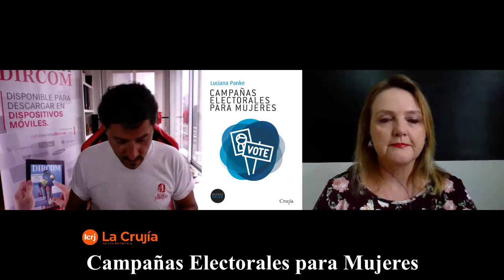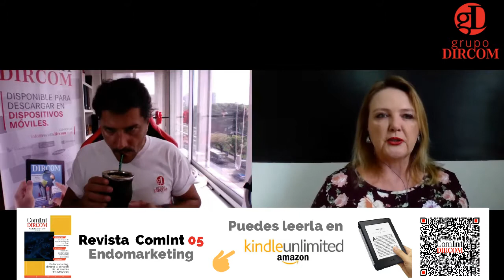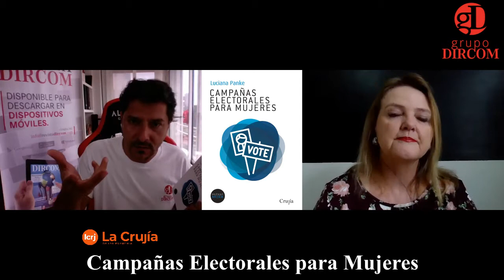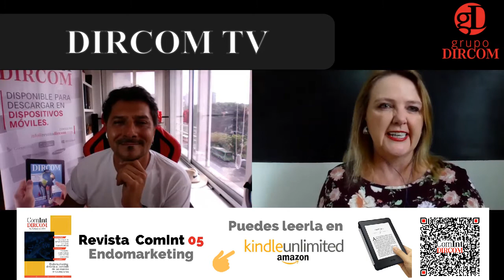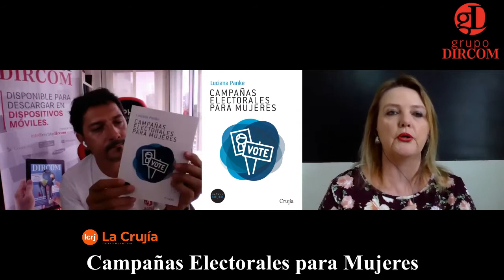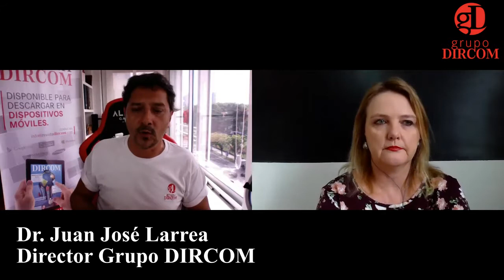Campañas electorales para mujeres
¿Cómo hacer Campañas Electorales para Mujeres, impulsando su presencia en la política? ¿Estamos viviendo una presencia real o simbólica de mujeres en la política?
¿Hay diferencias entre campaña electoral para una mujer y para un hombre?
Luciana Panke (Brasil) responde a todas las dudas.
Ver índice 👇🏻

00:00 Introducción
02:52 Campañas electorales para mujeres
04:53 La mujer y su espacio en la política
07:10 El genero y las generaciones
11:23 ¿La mujer estaría siendo utilizada por el hombre para perjudicar a otra mujer?
16:04 La mujer estaría repitiendo la política masculina
16:35 No hay modelo de la mujer en la política
19:19 ¿Se dan los casos de Mujer en el Poder, Sin Poder?
23:23 Tips y sugerencias para realizar las campañas
23:43 ¿Hay diferencias entre campaña electoral para una mujer y para un hombre?
26:17 La personalidad de la mujer en campaña
26:52 Capacitación a consultores
27:38 ¿Qué tener en cuenta si asesoro a una candidata?
34:56 ¿Qué mensaje debe dar una candidata política?
35:43 El cuerpo es político

"Estrategias para campañas electorales de mujeres"
"Mujeres líderes en la política: ejemplos de éxito"
"Cómo empoderar a las candidatas en elecciones"
"Tendencias en campañas electorales femeninas"
"Entrevista con experta en comunicación política de género"